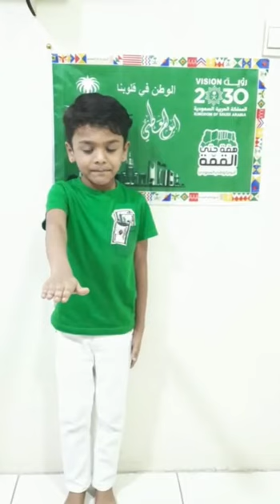Class 1-B students Celebrating 91st Saudi National Day. Created by Mrs.FATHIMUTTU ZOHRA